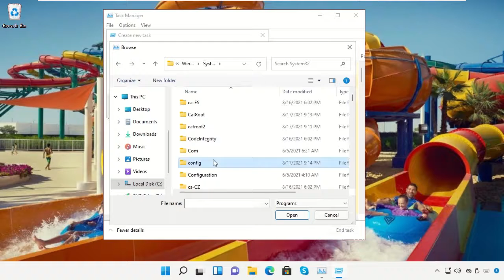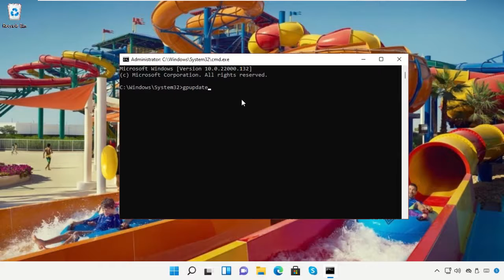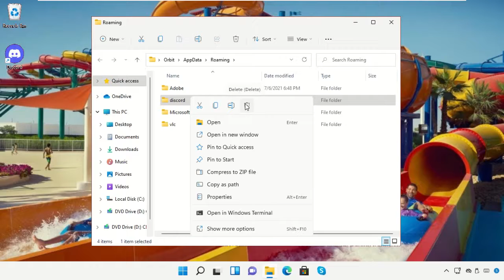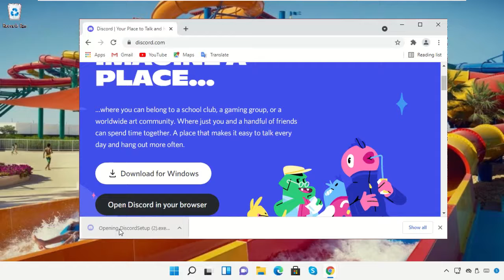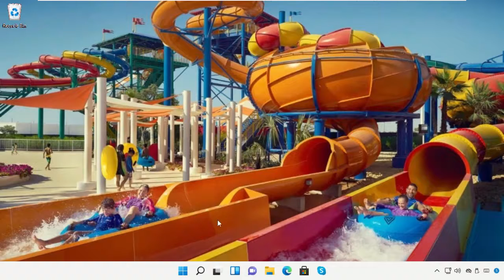How to fix Discord crashes while typing in Windows 11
Commands:
  Run:
  %Appdata%/discord
  %Appdata%
  %Localappdata%

Tutorial : [ How to fix Discord crashes while typing in Windows 11 ]